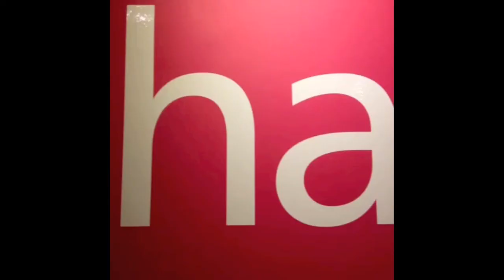Haygarth's Mistletoe and Vine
It's that magical time of year again...

To celebrate, we've been having a bit of festive fun
with the popular video app Vine. We challenged the
whole agency to put their creative Santa hats on and
create their own six-second video - capturing Christmas

And of course, in the spirit of goodwill, we thought we'd
share our favourites with you to enjoy and watch again
and again. After all, everyone loves a good Christmas rerun!